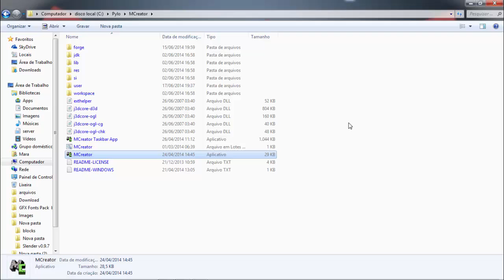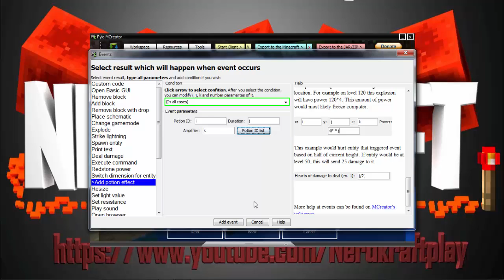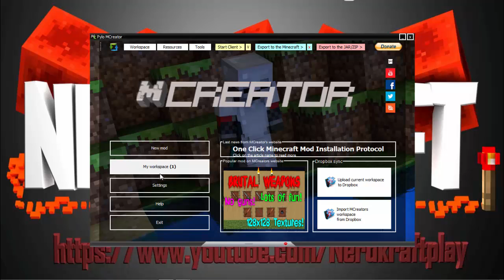Aprenda a criar Mod: #1 - Criando um bloco/minerio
50 LIKES Desafio XD
Abra a Descrição para mais detalhes e contato

herobrine minecraft
mods minecraft
videos de minecraft
leon
ze graÃ§a minecraft
brksedu
joserobjr
download minecraft
venom xtreme minecraft
venom xtreme
vilhena mostra mods
armadilhas minecraft
baixar minecraft
minecraft mod
minecraft online
diarios de minecraft
minecraft song
videos do minecraft
minecraft gameplay
harlem shake
casal de nerd
guilherme gamer
vilhena gamer
felipe neto
minecraft venom extreme
venom extreme minecraft
minecraft divino
tnt minecraft
mapas para minecraft
como fazer magica
revenge minecraft
hunger games minecraft
mod minecraft
minicraft
minecraft 1.9
minecraft vilhena
rezendeevil
ze graÃ§a
minecraft survival island
diario de minecraft
musicas do minecraft
gta 5
minecraft 1.5.2
psy
minecraft sp
minecraft pirata download
minecraft survival
cazum8
minecraft guerra 5
manual do mundo
minecraft xbox
tutorial minecraft